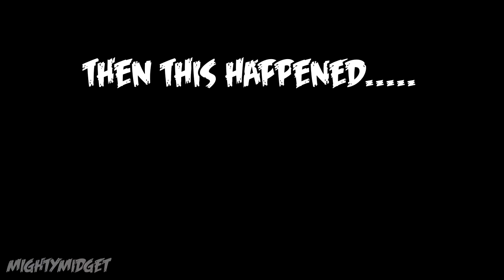Out On A Nice Ride......WHEN!